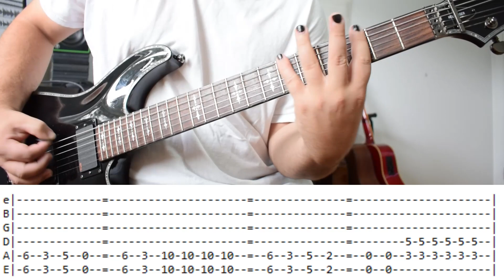Children of Bodom - In Your Face (Intro B) | Guitar Cover + TAB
The Gear I Use :

Mirco - Shure Green Bullet
Speaker - CR-X
Earphone - PreSonus HD7
DAW - Reaper
Plug-In - Toontrack

𝓐𝓼𝓹𝓱𝔂𝔁𝓲𝓪 𝓟𝓻𝓸𝒇𝓲𝓵𝓼